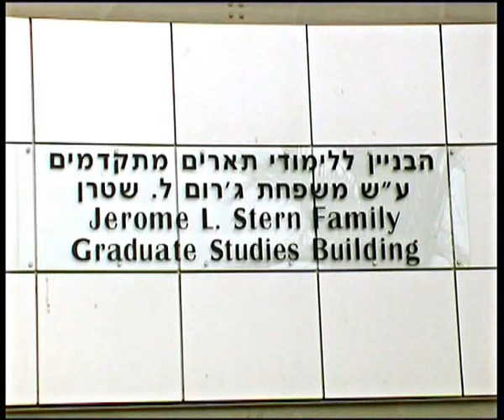BIU Image Movie